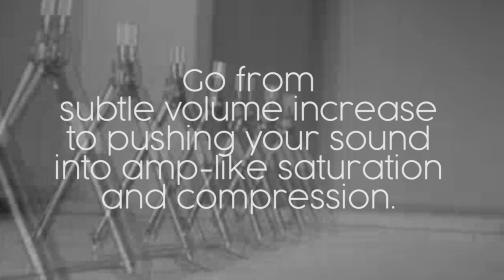westerlund ONE overdrive, preamp, distortion gain machine - sights & sounds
this pedal sounds so great.

the westerlund ONE is designed to be an extension of the player’s sound. users can get plenty of gain and volume out of the ONE by pushing it, but it stays true to their original signal while providing a more balanced, fuller, and dynamic tone.

we know there are a ton of great preamp/dirtboxes. hate to be the bearer of bad news, but add another to the list. this thing fucking rips!